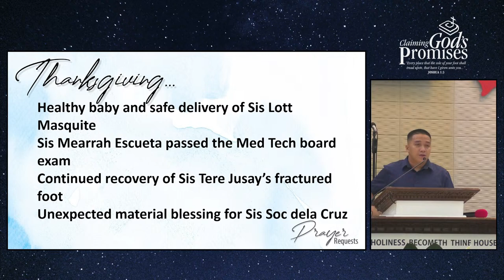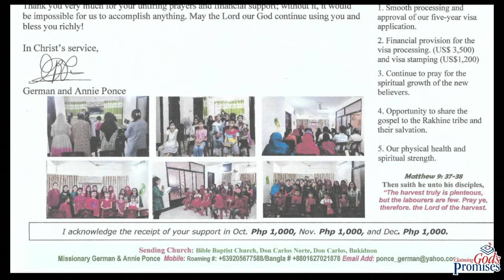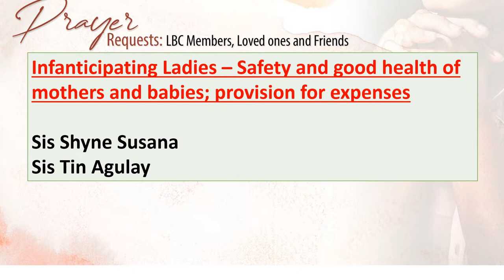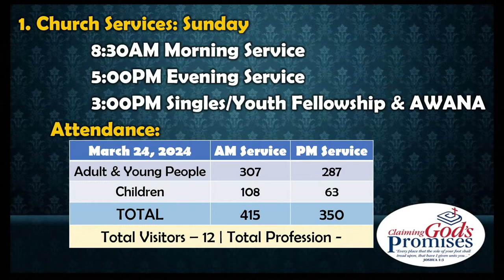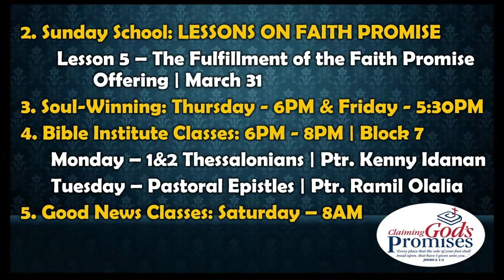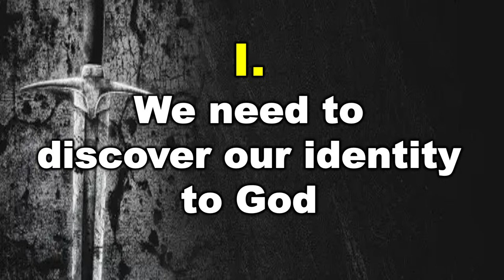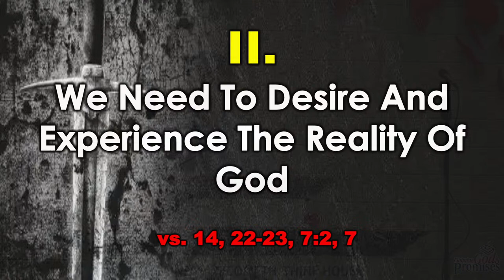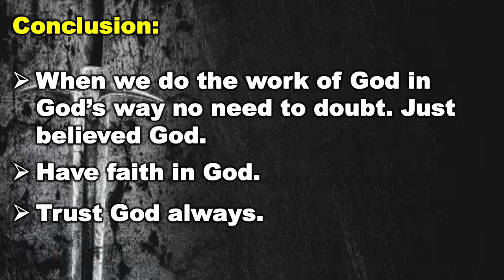LBC WEDNESDAY PRAYER MEETING (03/27/24)